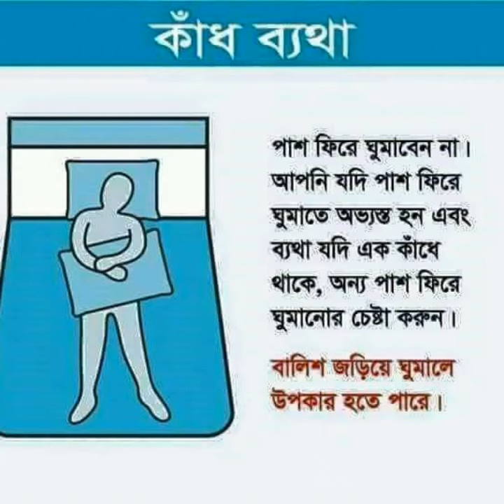কিছু নিত্যপ্রয়োজনীয় টিপস(Some Essential Tips)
Welcome to.
--DREAM ANGEL YOU TUBE CHANNEL--

Hi friends

Video-কিছু নিত্যপ্রয়োজনীয় টিপস(Some Essential Tips)

I don't post any fake , unknowable , fraud related in my channel..

Keep watching my chennal